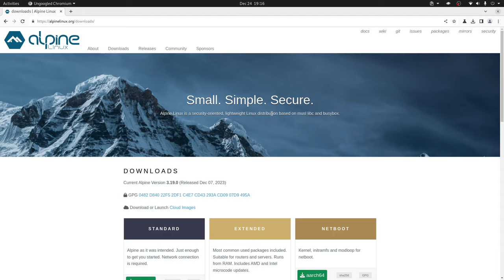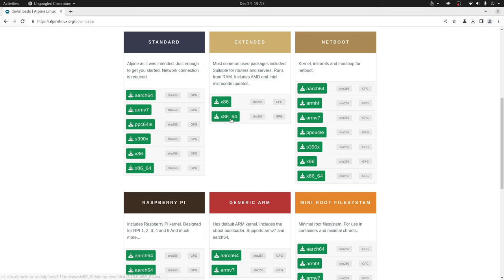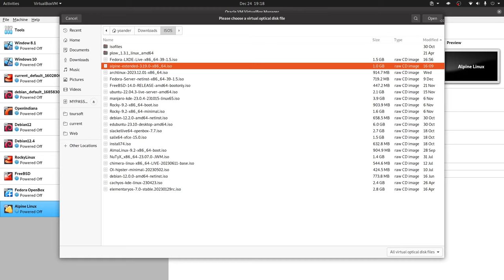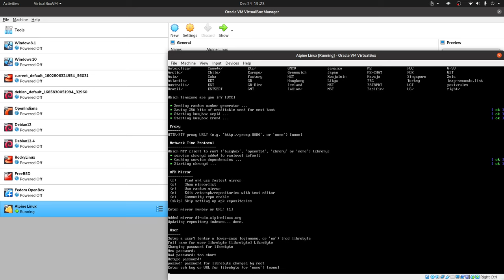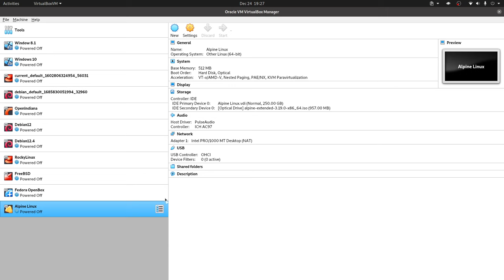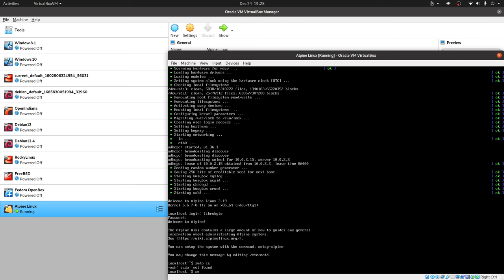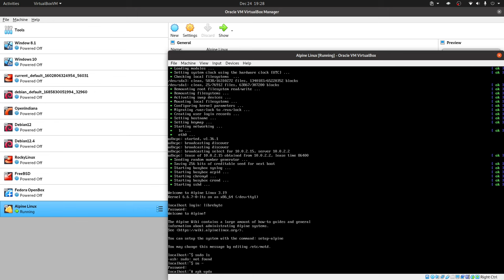Alpine Linux - Instalar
En este video te contamos cómo hacer una instalación de Alpine Linux